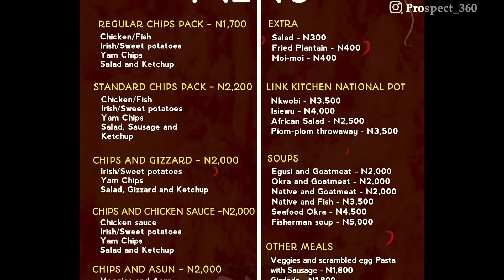NEXT Cash N Carry Hypermart In Port Harcourt - What you NEED to Know! (explained) in 8 minutes!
NEXT Cash N Carry is a beautiful, elegant and large building with the aim to provide a lot of solution to your need one of which is finding everything you ever wanted under one roof.
NEXT has varieties of products ranging from the every categories you can think of. Some of the top categories are, groceries, electronics, fashion, drinks, lifestyle, gaming, resturant, furnitures, fast foods, gym wears, beverages and so much more, an area for equipments and home decorations that are beautiful and elegant for your home or office use. Next also has machines, generators and some heavy weight equipments for gym, house or office use. They have an area for Foodstuff like the local vegetables and spices (waterleaf, uziza seeds, zobo seeds,etc), provisions (cereals, milo, milk, etc), confectionaries (groundnut, cashew, chin-chin, juice, wine, etc). They also have an area for variety of fruits like the pomegrates, foreign tangerine, pear, avocado, apple, pineapple, cucumber, etc. NEXT Cash N Carry has an area for icecreams, Yoghurts, and frozen foods. This is a place where you can get almost anything you want and leave with smiles!

Music licence
Music from Uppbeat (free for Creators!):